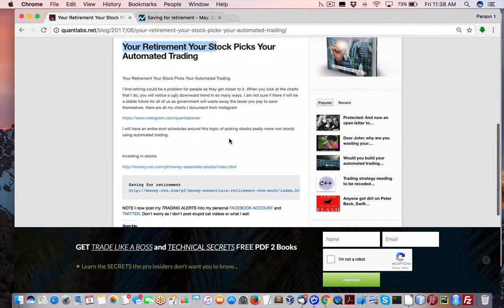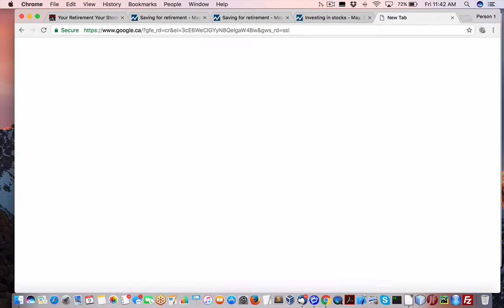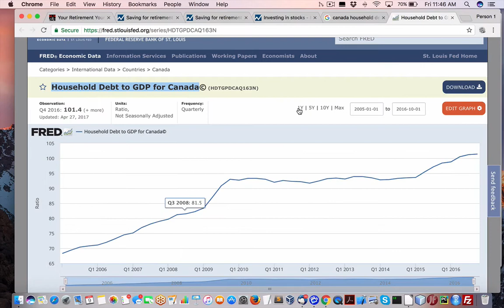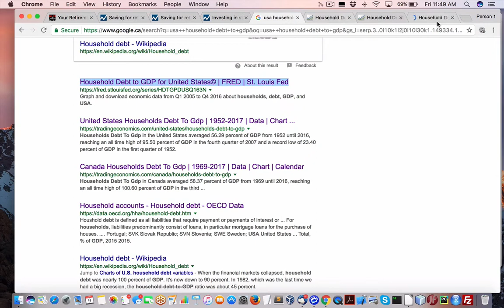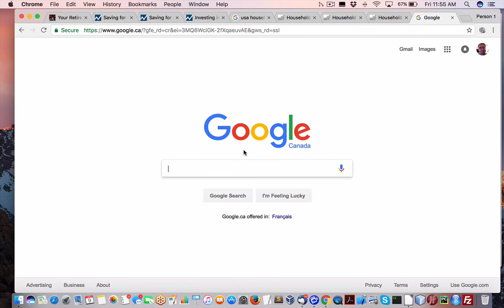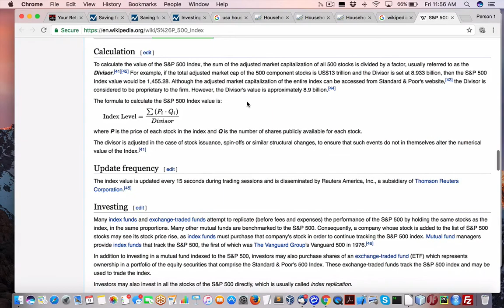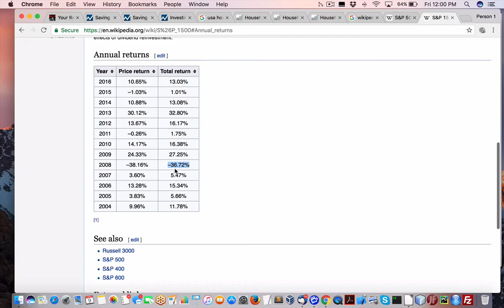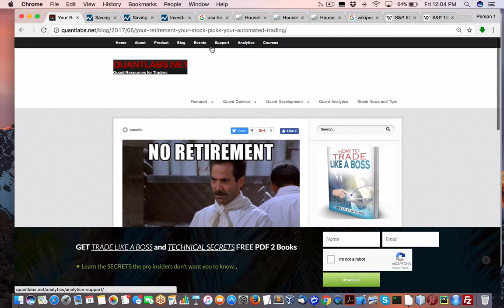Your retirement your stock picks your automated trading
Jun 19 at 7PM EDT